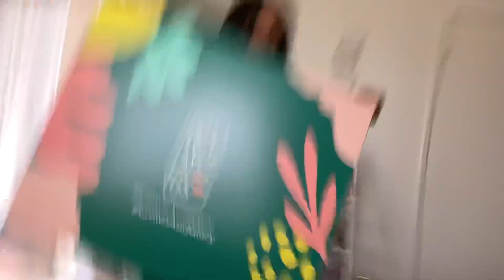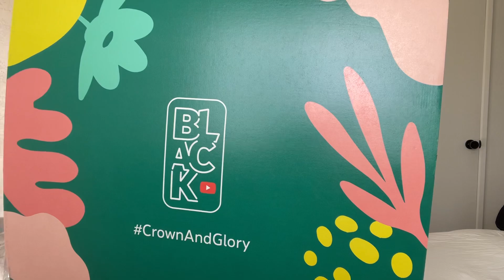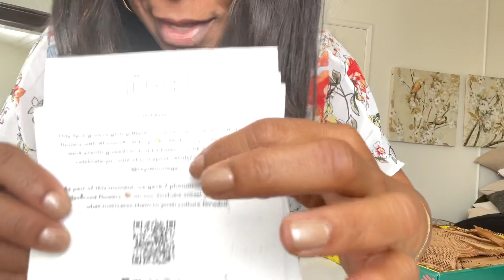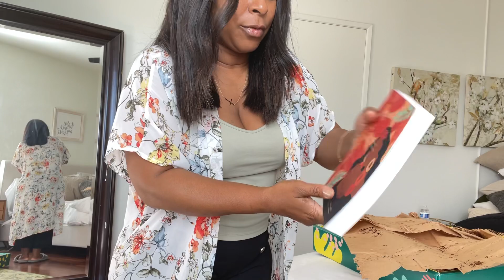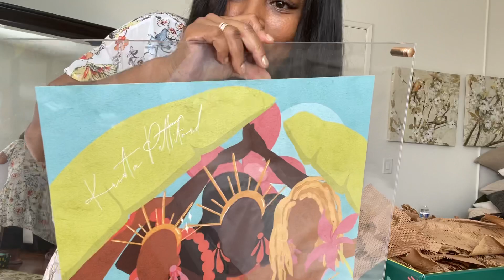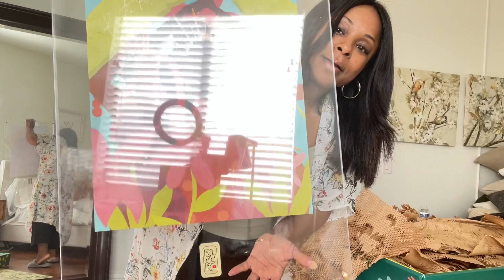Let’s talk… Storytime | Life After 40 and my first YouTube Gift Unboxing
Hey Beloved! In this video, let's talk about life after 40 and my first YouTube gift unboxing. YouTube sent me a gift for participating in the crownandglory event. I'm sharing advice for women over 40 from my experiences through the different seasons of life as I unbox my YouTube gift. Watch the video to see what's inside.

Vidoe Hashtags